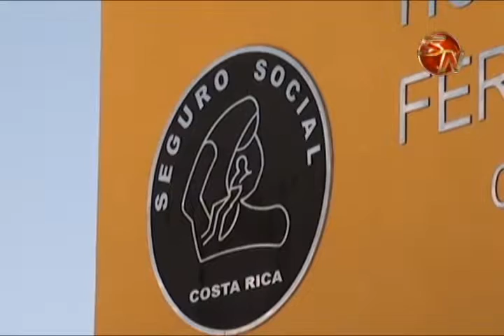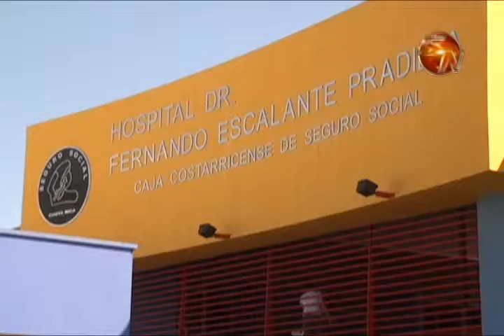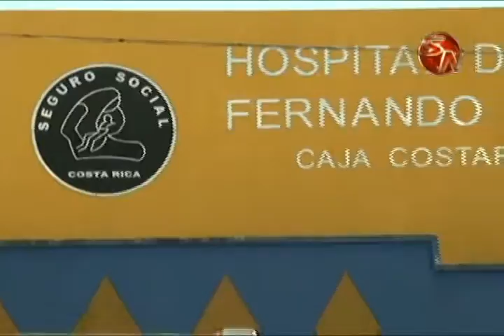Trabajos en iluminaciòn ventilacion y disminucion de ruido